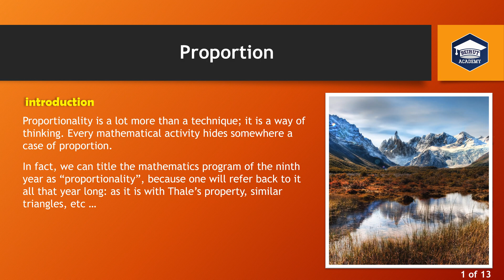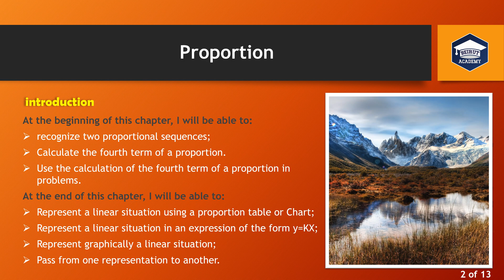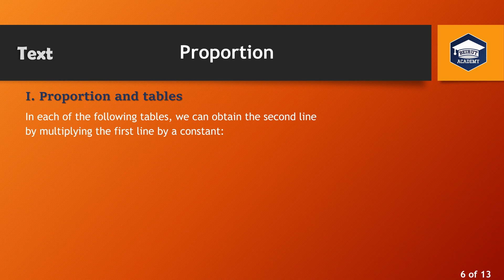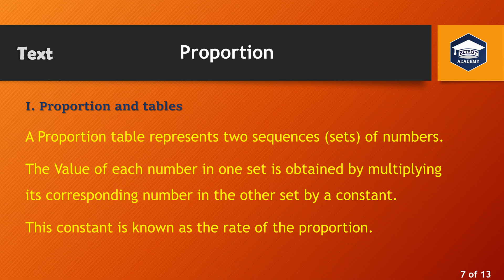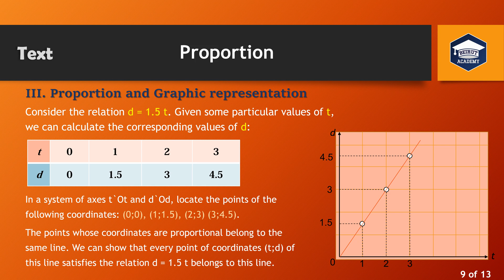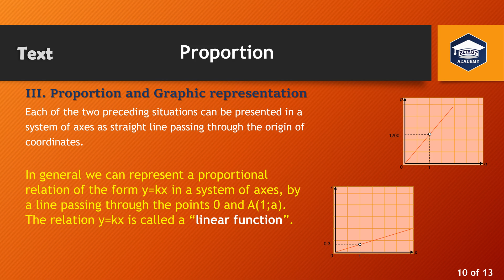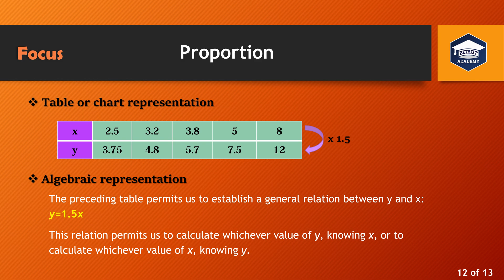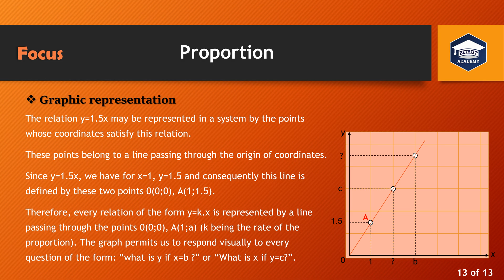Grade 9 | Building up Mathematics | Chapter 2 - Proportion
Building up Mathematics for Grade Nine - Lebanese Program.
Chapter 2 | Proportion
Teacher: Mazen